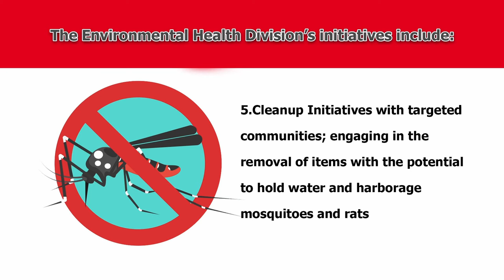Health Ministry Unveils Multi-Faceted Approach to Mosquito Control Amid Dengue Risks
In response to rising concerns about a potential dengue fever outbreak, the Ministry of Health, Wellness, and Elderly Affairs has ramped up its efforts to safeguard public health through targeted mosquito control interventions.

The Ministry's initiative focuses on multiple key areas of intervention, including:

*House-to-House Inspections: Aimed at eliminating mosquito breeding grounds,
*Identification and Treatment of Water Sources: To reduce potential breeding sites,
*Vector Education: Engaging communities to raise awareness of mosquito breeding habits,
*Fogging Operations: Targeting schools and communities to reduce mosquito populations before and after school reopening,
*Community Cleanup Initiatives: Removing items that hold stagnant water and can harbor mosquitoes and rats.